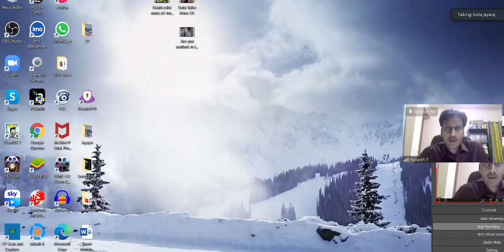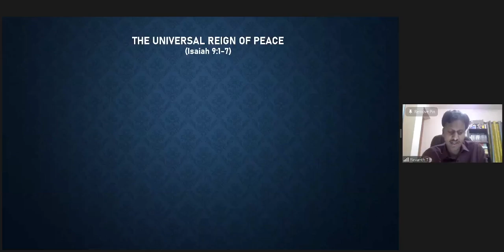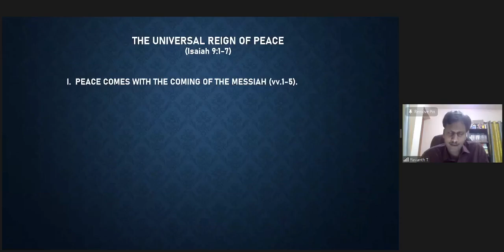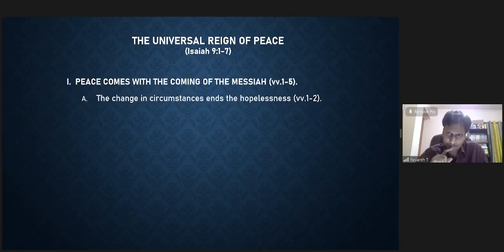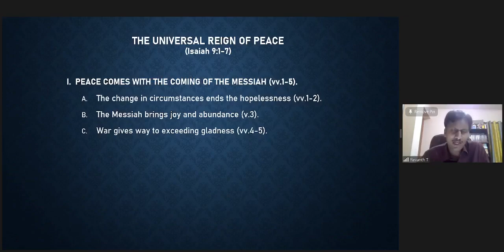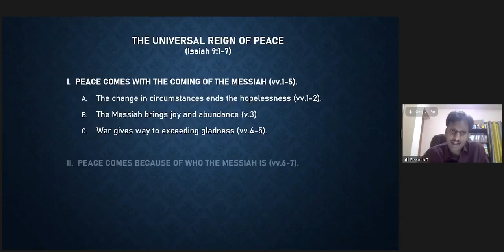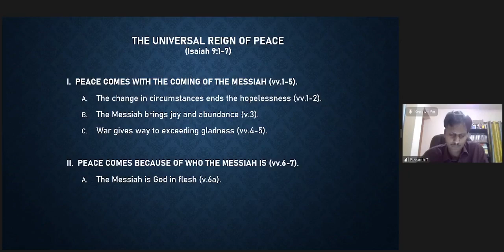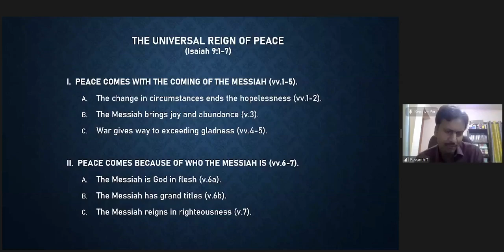📖 🎤 "Thinking Biblically About The Pandemic" Part - 3 by Bro. T Revanth